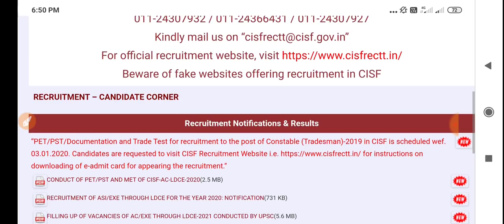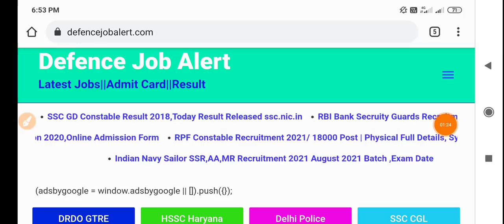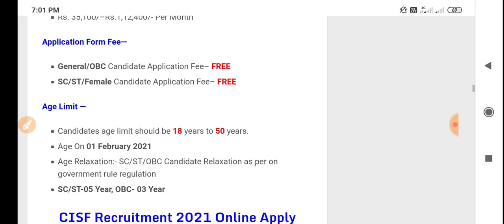CISF Constable Recruitment 2021 Apply Online CISF Constable Bharti GOVT JOBS IN Feb. 2021